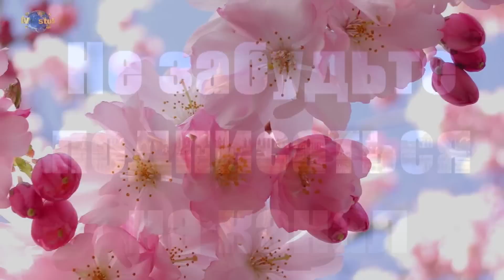Пример всем женщинам